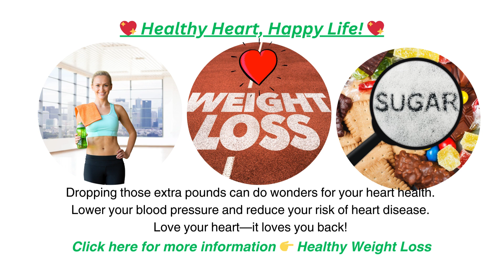💖 Healthy Heart, Happy Life! 💖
✅ Los Mejores Bidets

Dropping those extra pounds can do wonders for your heart health.
Lower your blood pressure and reduce your risk of heart disease.
Love your heart—it loves you back!